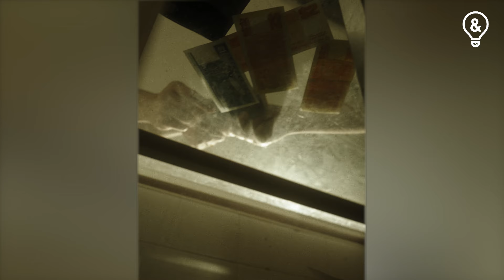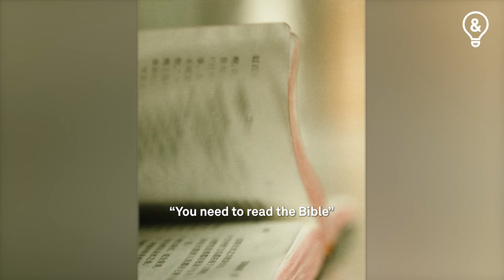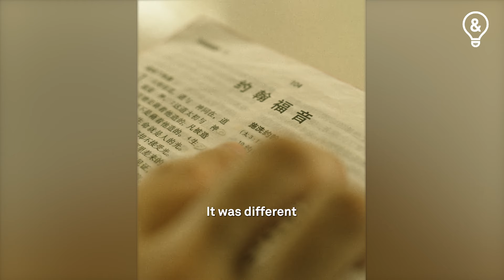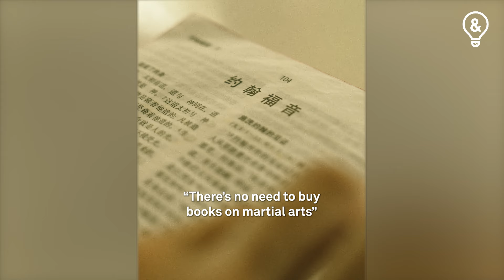Revenge darkened his heart, then God appeared in a light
Tobin Toh was in prison when his wife asked for a divorce. As he plotted his revenge, a bright light appeared...